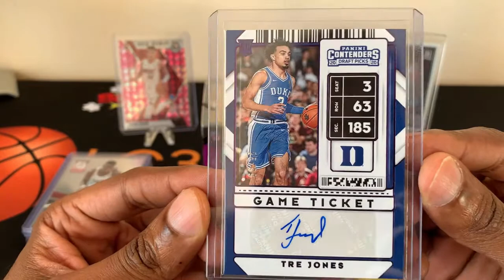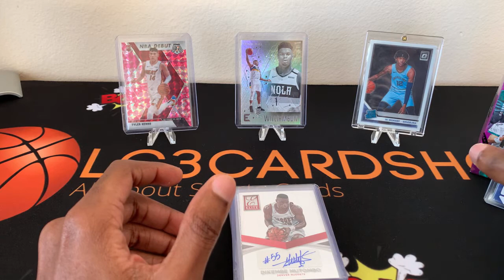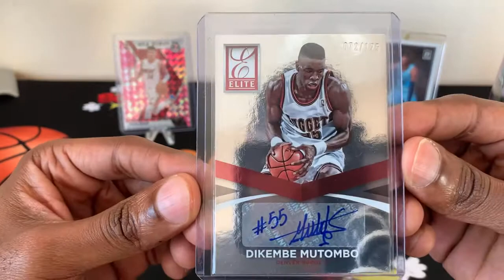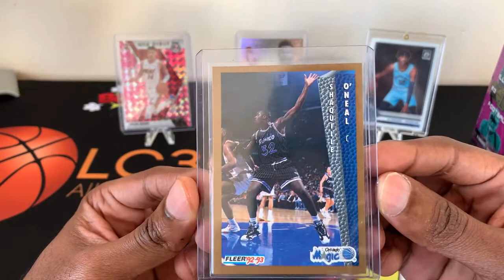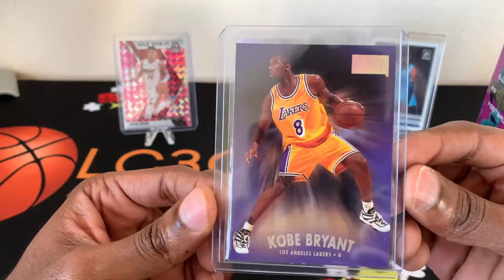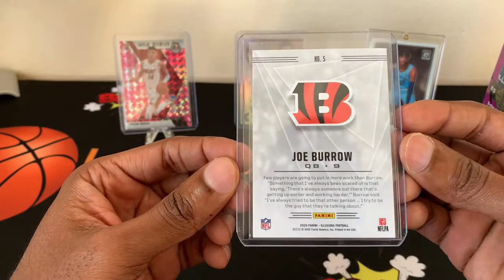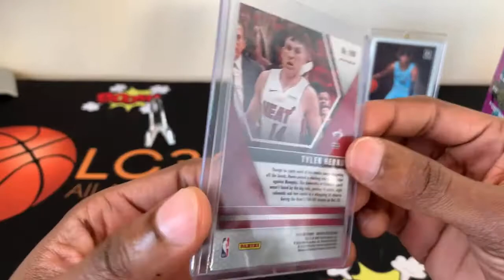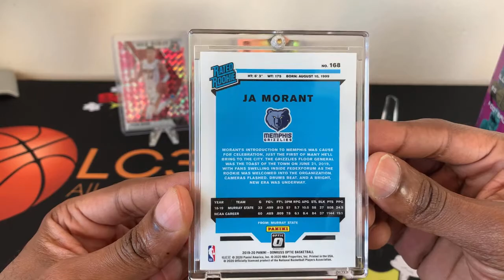Almost at 100 SUBS!!😊. Free Giveaway! Simple rules!